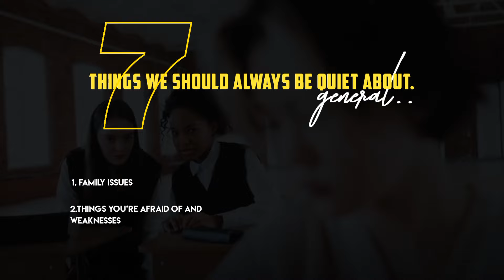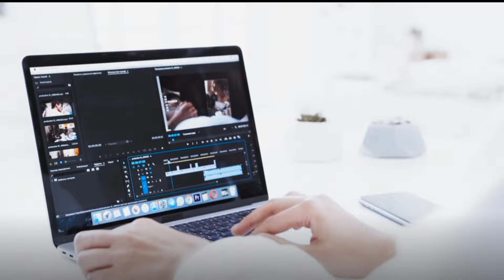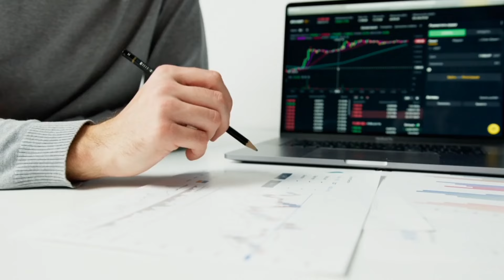Business Lessons From Peaky Blinders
Peaky blinders is a British crime drama television series created by Steven knight. Set in Birmingham, England, The fictional gang is loosely based on a real urban youth gang of the same name who were active in the city from the 1880s to the 1910s.

Apart from the criminal activities and vulgar scenes, this show has loads of business lessons which can be very useful to aspiring entrepreneurs.

In this video we answering & covering the following questions:
What is the business of the Peaky Blinders?
Is Peaky Blinders are real?
What are shows for aspiring entrepreneurs?
What are the lessons we can learn from thommas shelby?
What are the top Best Business series on netflix?
What happened to the Peaky Blinders?

If any owners of the content clips would like us to remove their video or footage, we will do so as soon as possible.

Credits / Attribution:
Heart fully thanks to pexels, and their creators (for not expecting anything in return).

Thanks infraction For the non copyright music.

00:00 intro
00:31 #1
01:22 #2
02:04 #3
03:22 #4
04:06 #5
05:00 #6
05:56 #7
06:28 #8